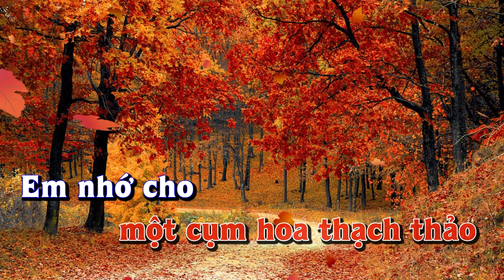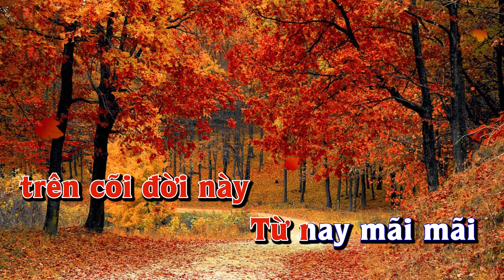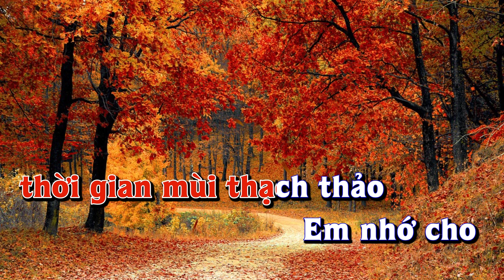Karaoke - MÙA THU CHẾT - Tone Nữ | Phạm Duy | Lê Lâm Music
Lê Lâm Music KaraokeMÙATHUCHẾTToneNữ
KaraokeNhạcSốngMÙATHUCHẾTToneNữ